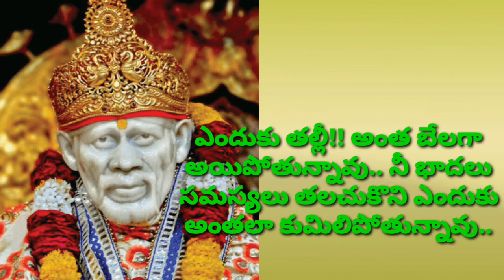నేనున్నానని మర్చిపోతున్నావా తల్లీ??